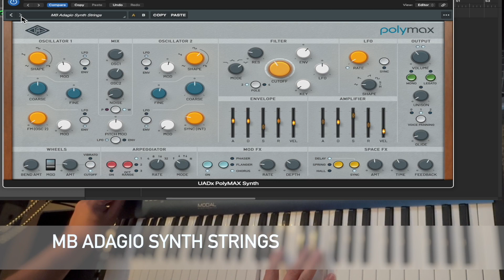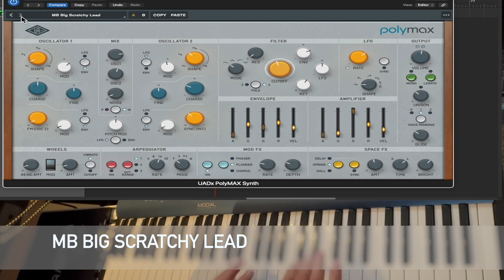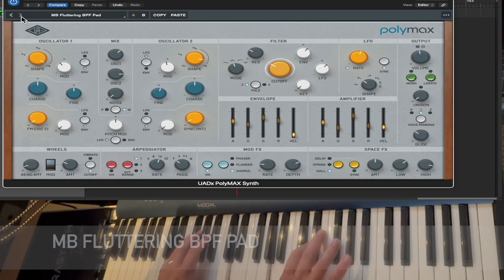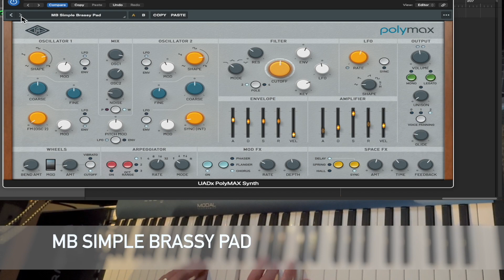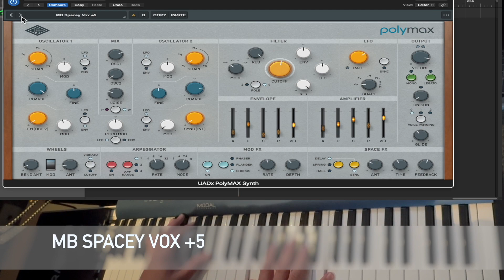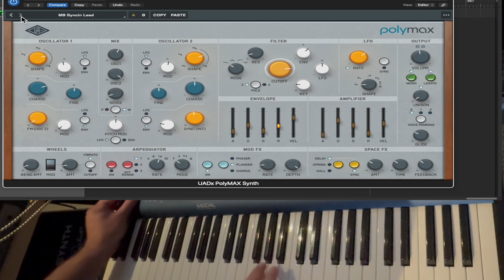UAD PolyMAX Synth 10 Free Presets Designed By Marc Barnes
Here are 10 brand new presets I've designed for the very nice PolyMAX Synth by Universal Audio. I will upload these to the UAD Apollo Users Facebook Group.

To install.
Open the PolyMAX Plugin in your desired DAW.

If you have created no User presets load a preset and save it as a User preset.

Close the Plugin

Download and unzip the file MB UAD POLYMAX Free Presets.zip
Copy all presets.

Navigate to find the PolyMAX User Presets folder.

On a Mac it can be found at
Documents/Universal Audio/Presets/Plug-Ins/uaudio_polymax

Paste the presets in that Folder.

Reopen PolyMAX Synth